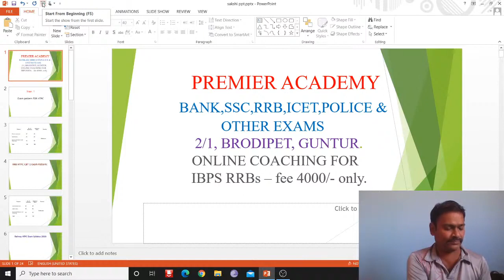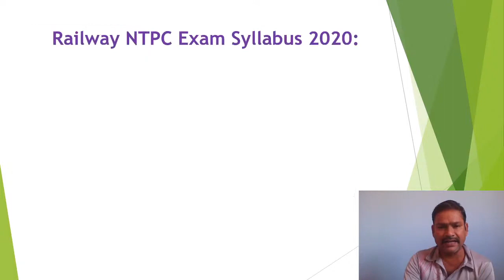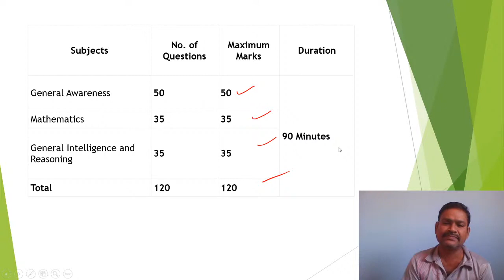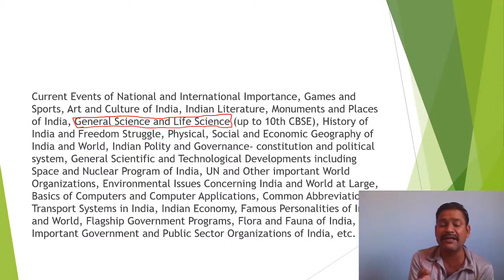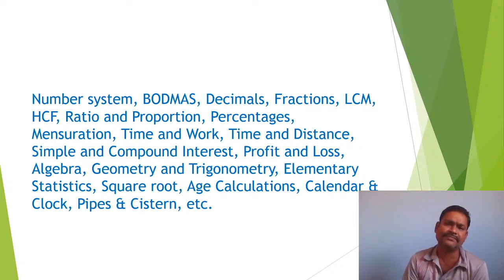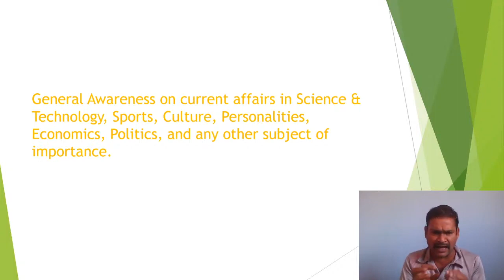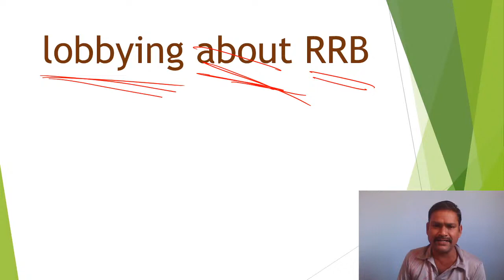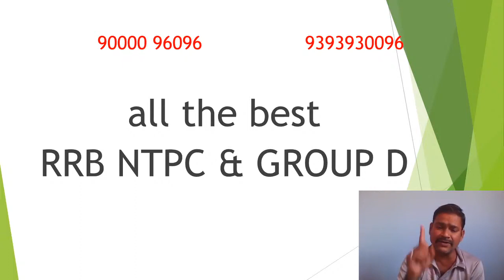ఆర్ ఆర్ బి - ఎన్ టిపిసి, గ్రూప్-D సిలబస్, ముఖ్యమైన టాపిక్స్.. గైడెన్స్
ఆర్ ఆర్ బి - ఎన్ టిపిసి  సిలబస్, ముఖ్యమైన టాపిక్స్... గైడెన్స్ | పరీక్షలు డిసెంబర్ 15 నుండి...